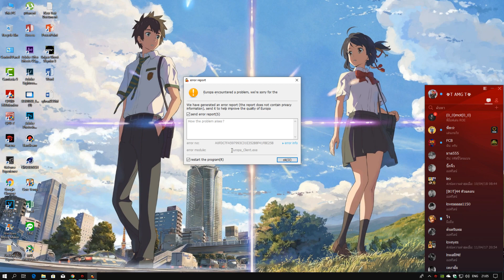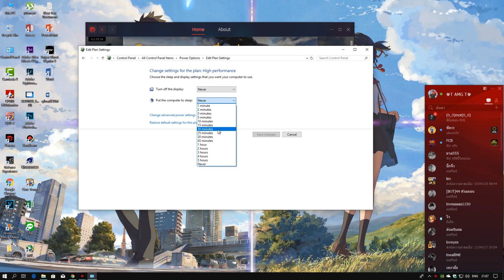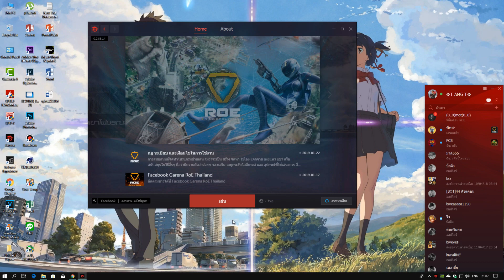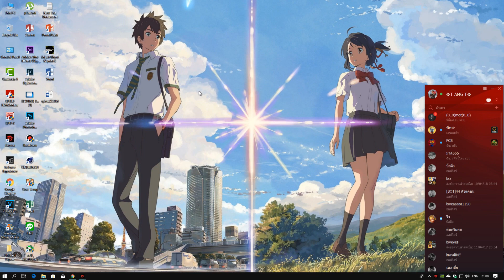วิธีแก้ ROE เตือน Bugreport (Euopa_Client.exe)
หากดูละถูกใจก็อย่าลืมกด ไลค์ กด แซร์
เพื่อเป็นกำลังใจให้ผมทำคลิปต่อด้วยครับหรือกด ติดตาม
เพื่อรับชมคลิปใหม่ๆกันนะครับ

กสิกรไทย 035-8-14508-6 {นายสุทิศ คำพิรักษ์}